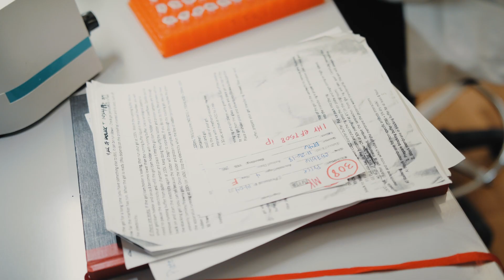What Makes UT Dallas Undergrad Researchers So Great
Turns out there’s quite a lot of reasons.